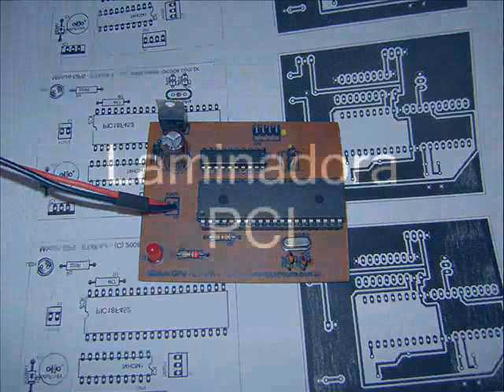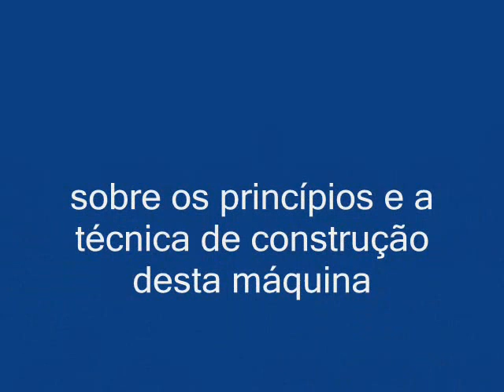Laminadora de Placa de Circuito Impresso Finalizada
Minha laminadora para construir placas de circuito impresso foi finalizada. Acompanhe a demonstração com fotos do processo completo.

Veja como construir a sua em